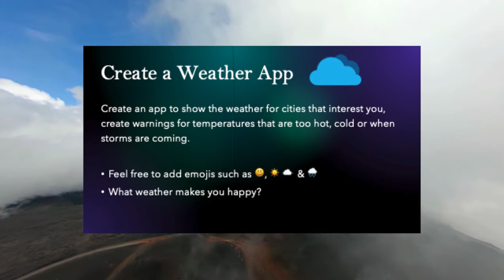Trailer Video for Python With Real Data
I've been working on this python course for a little while now. It's based on the winning entry I did for the Curriculum Hackathon back in July. Not only is it designed for Computer Science but it also shows how Coding can be used across the Curriculum with History and Geography.

The course is available to all with a free educators Replit account.

Enjoy, remix and play! Its fully opensource with a CreativeCommons license.